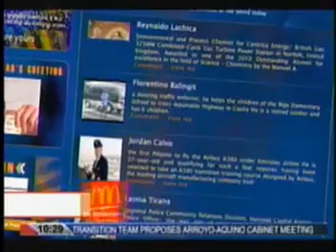GeiserMaclang_Alaxan FR_Search for the toughest jobs_ANC world tonight.may 28.DAT